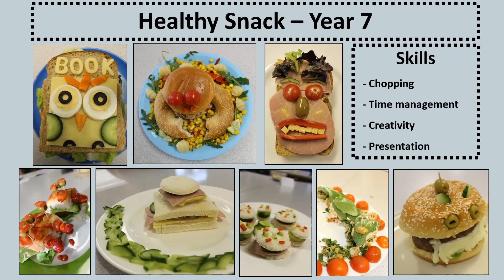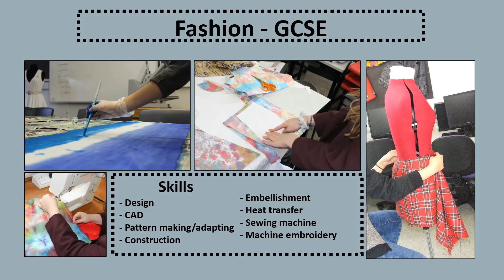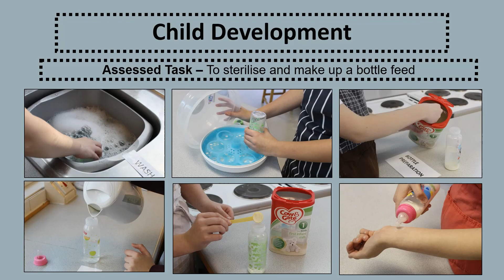Food, Textiles and Child Development